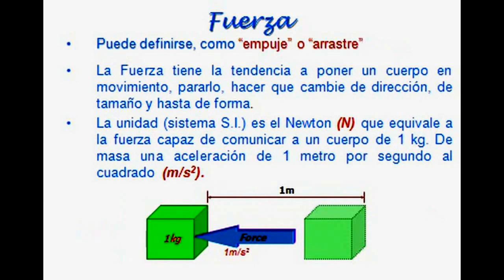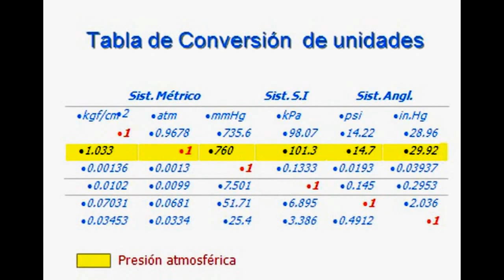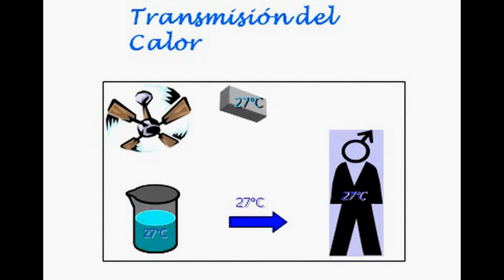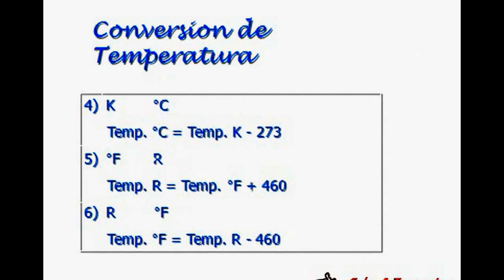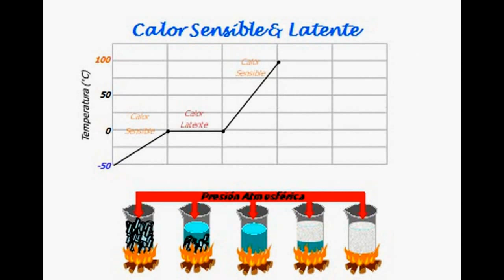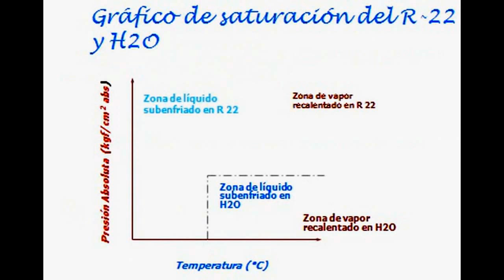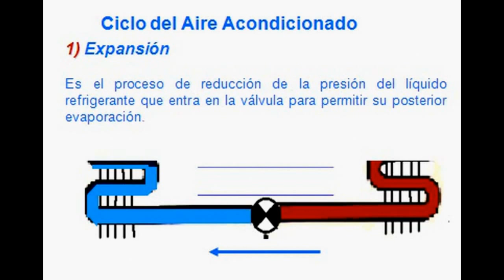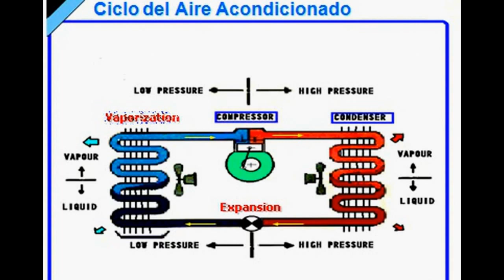Fundamentos de la Refrigeración y el Aire Acondicionado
Lo fundamental de la refrigeración, la termodinámica y el aire acondicionado.